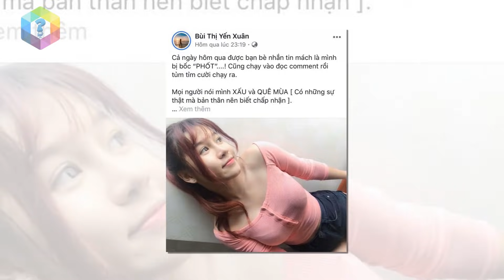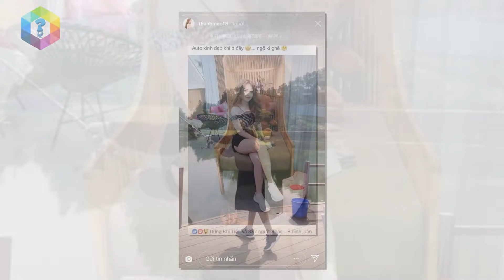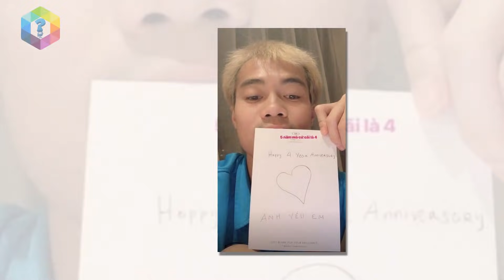Dàn Người Yêu Xinh Như Hotgirl Của Các Cầu Thủ Đội Tuyển Việt Nam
Thông tin về những cô nàng đang hẹn hò với cầu thủ sẽ được hội fangirl truy lùng nhanh chóng. Đây sẽ là một tin đáng buồn rằng Tính đến giờ, dường như cả đội tuyển Việt Nam đều là "hoa có chủ" mà "chủ" của họ đều sở hữu nhan sắc xinh đẹp đáng ghen tỵ.

► Kênh Tốp 1 Khám Phá cung cấp các video phân tích các vấn đề khoa học, xã hội theo phong cách độc đáo, hài hước.